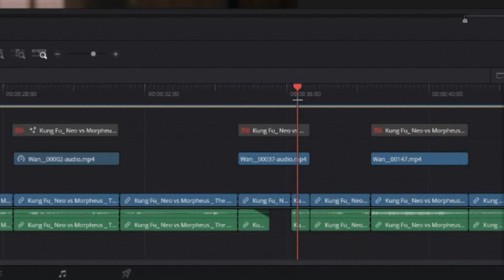🐵 One Gorilla vs Morpheus 👨🏾‍🦲 (ComfyUI + Wan VACE 2.1)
Hace un par de semanas pude sentarme por fin a terminar este pequeño proyecto y ver hasta dónde podía llevar las técnicas actuales de IA aplicadas a VFX.

La consistencia ya se ha resuelto muchos casos con otros métodos, así que me propuese investigar hasta dónde podía llevar las técnicas "zero shot". Es decir, métodos que se realizan sin un entrenamiento específico para esa tarea. Gracias a eso, permiten desplegarse sobre la marcha de principio a fin (a costa de menos precisión, evidentemente).

Todo lo que véis lo he generado yo solo, en mi propio ordenador y trabajando en local con ComfyUI y Wan 2.1

En unos días publicaré un vídeo hablando más a fondo sobre el proyecto y las cosas que he aprendido. Con sus pros, sus contras, los evidentes límites técnicos de la IA y muchas otras cosas, así que si tenéis preguntas, intentaré responder lo que pueda.